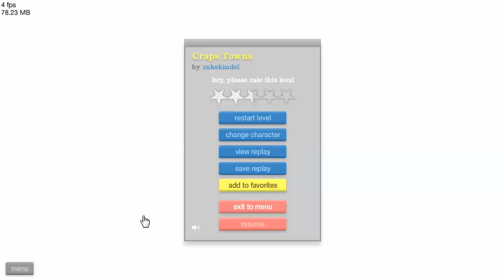9/5/2013 9:13:34 PM